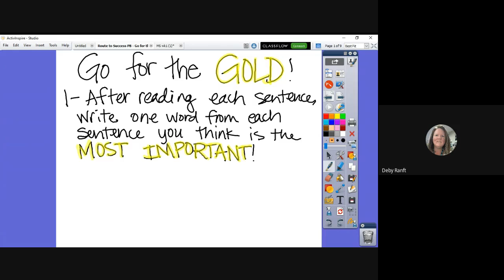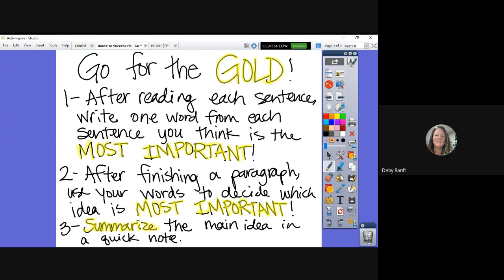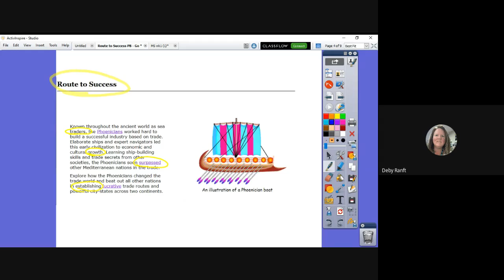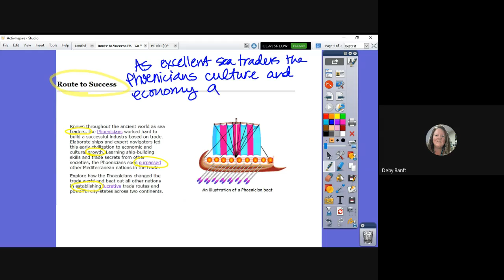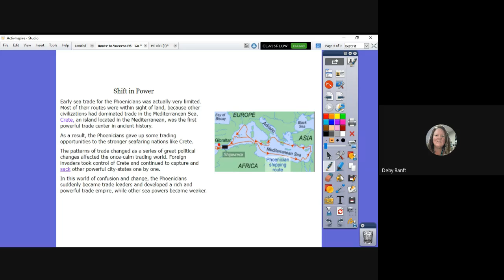Go for the Gold Route to Success pt1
Go for the gold reading strategy used with the "Route to Success" Pathblazer lesson.